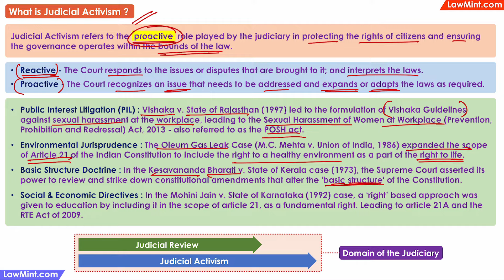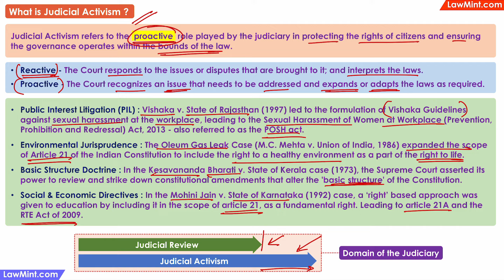What is Judicial Activism? - Interpretation of Statutes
Judicial Activism refers to the ‘proactive’ role played by the judiciary in protecting the rights of citizens and ensuring the governance operates within the bounds of the law.
What is meant by proactive?
Well, if the court simply responds to the issues that are brought before it and just limits itself to interpreting the law - that is a reactive approach.
On the other hand, if the court recognizes the actual issue that needs to be addressed and expands or adapts the laws as required - that is a proactive approach.
For example, in the Vishaka v. State of Rajasthan case, the court did not just address the case on hand,
the court also recognized that there was a broader need to have some fundamental guidelines to address harassment at the workplace - and formulated the Vishaka guidelines.
These Vishaka guidelines were also instrumental in the eventual enactment of the POSH act in 2013.
In the Oleum gas leak case, the court did not jus address the specific case, but went on to expand the scope of article 21 - to include the right to a healthy environment as part of the right to life.
Similarly, in the Kesavananda Bharti case, the court went on to say that it has the power to review and strike down any constitutional amendments that alter the 'basic structure' of the Constitution.
Another good example is the Mohini Jain vs State of Karnataka case, this case was primarily about the charging of capitation fee …
even here, the court not just addressed the issue on hand, it also expanded the scope of article 21 and said that the right to life includes the right to education.
This proactive action by the court led to the addition of a separate article 21a to cover the right to education and later on to the right to education act.
So, the process of judicial review is where the court performs its constitutional duty to review the actions of the three branches of the government and ensure that they adhere to the letter of the constitution.
Judicial activism is where the court goes beyond the mere review and interpretation of laws and actually looks at expanding the scope of the law to implement its true spirit and meets the needs of the society.
A judicial review of the right to life would have been limited to the normal meanings and definitions of the right to life. Whereas a proactive activism approach led to the expansion of the concept of right to life to include the right to education.